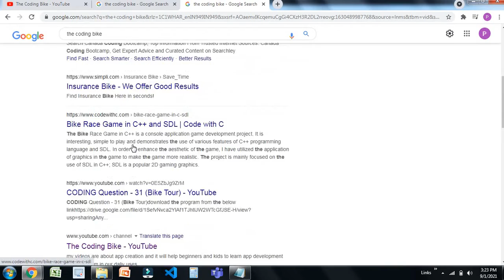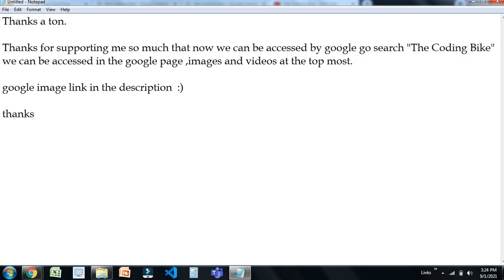We can be accessed by google 😄 😄 😄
Thanks for supporting me so much that now we can be accessed by google go search "The Coding Bike"
we can be accessed on the google page, images, and videos at the topmost.

thanks for helping me reach till here